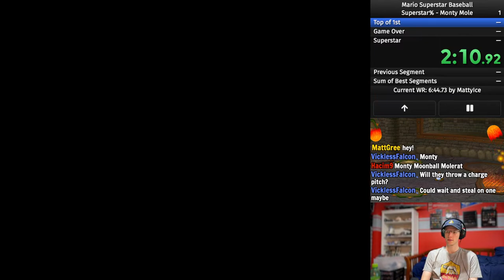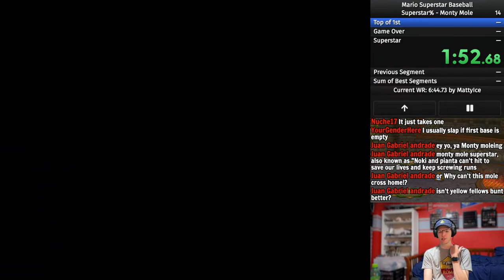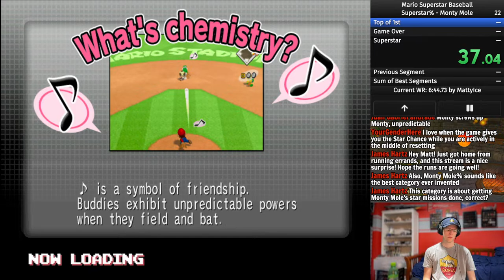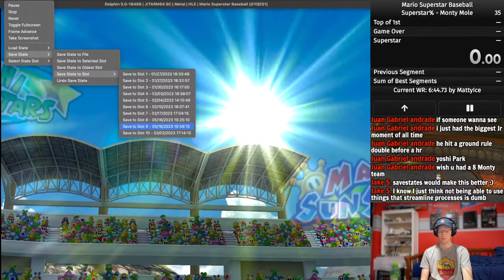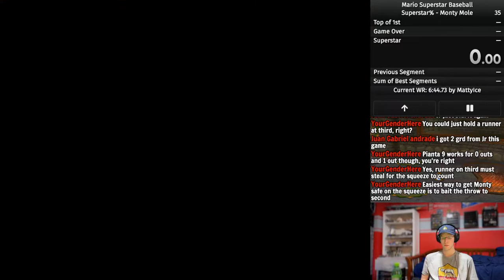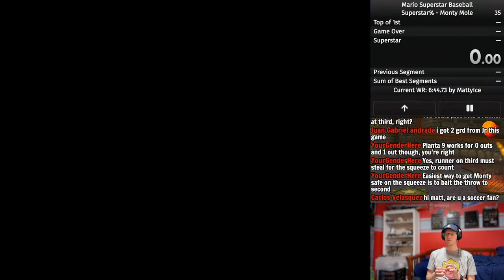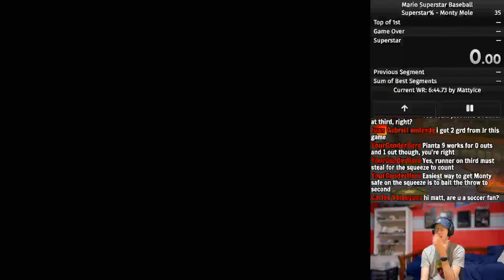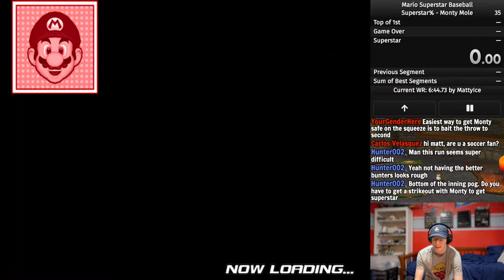Mario Superstar Baseball: Becoming the Monty Mole GOAT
We play online using a custom build of the Dolphin emulator called Project Rio.